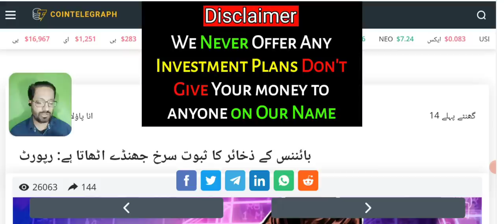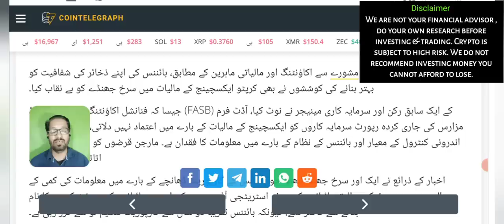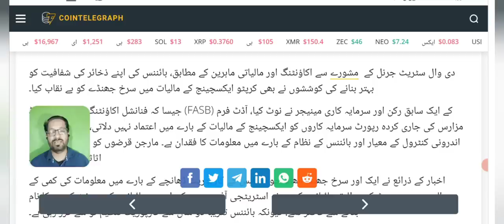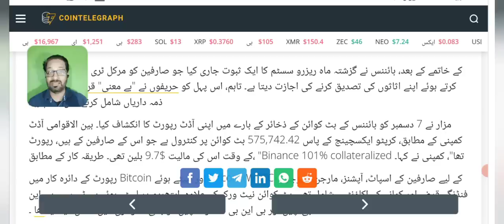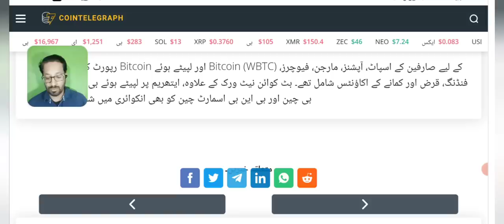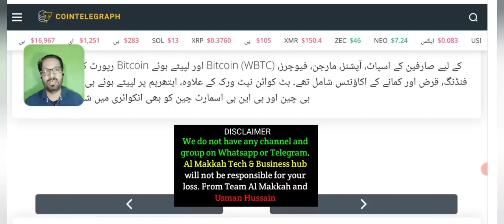Bankrupt Alert ? (Binance-Okx-Bitget-Fair desk or Kucoin ?) Whose Next ?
Big Exchange Bankruptcy Alert. Who can be the next FTX ? Binance - Okex - kuCoin - Fairdesk - Bitget or some other exchange ?
Stay Alert guys. Either its BINANCE  or any other crypto Exchange trade on your own responsibility.
Anyone can be the next ftx.

We share with you LATEST crypto Market news. And
As our viewers ask us to Do Btc ANALYSIS and give trading signals of CRYPTO we provide you with daily Price Prediction, support and resistance and NEWS of different cryptocurrencies.

🔴 Table of contents:

00:00 : intro
01:53 :  Binance News
04:20 :  Next Ftx
06:45 : crypto news
09:10 : Outro

🔴🔴🔴Popular Uploads 🔴🔴🔴

_____________________________/SOCIAL LINKS\___________________________________